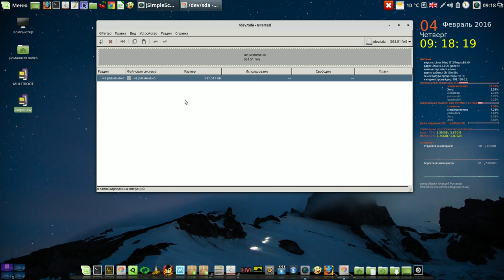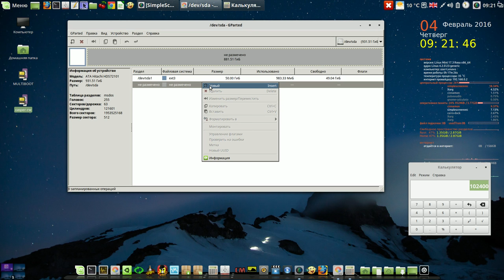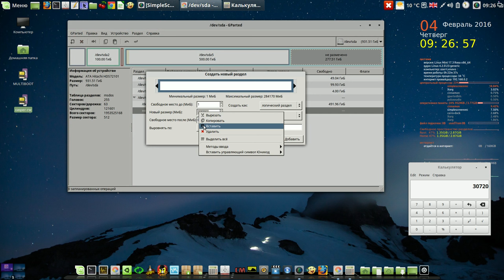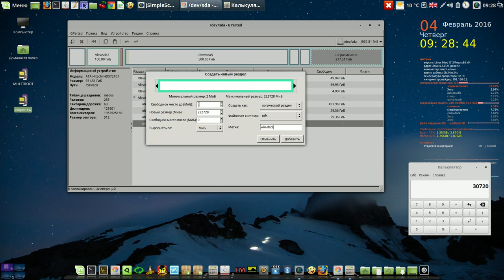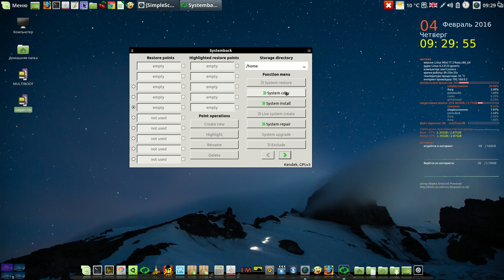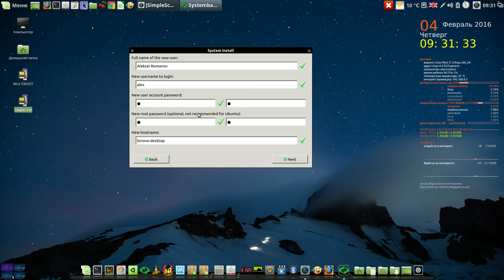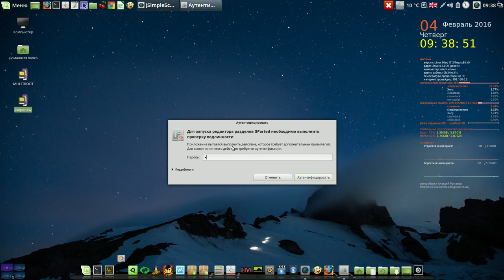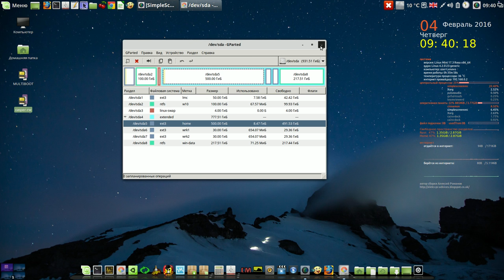Разметка моего диска и установка Linux Mint Cinnamon с отдельным разделом home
Мой сайт Разметка моего диска и установка Linux Mint Cinnamon с отдельным разделом home